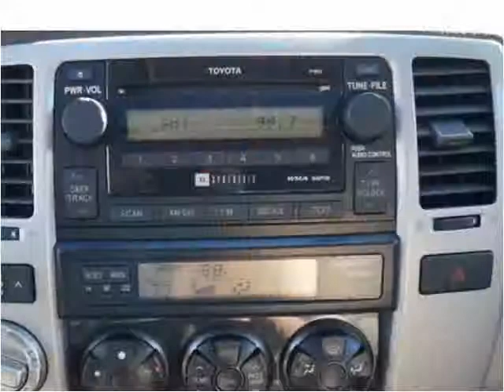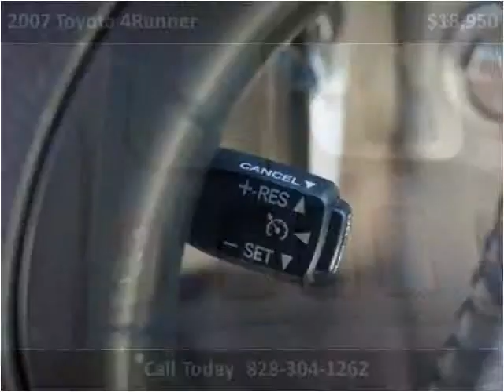2007 Toyota 4Runner Used Cars Hickory NC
This 2007 Toyota 4Runner is available from Colberts Auto Outlet.